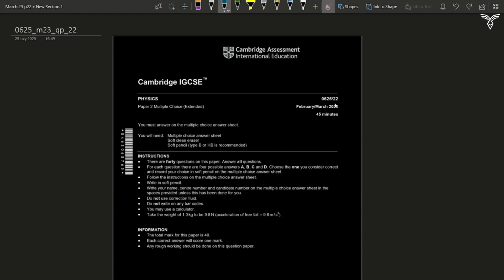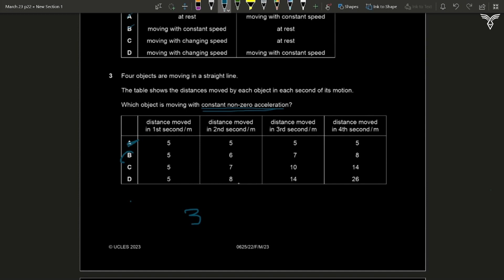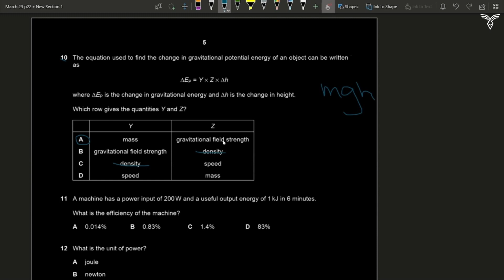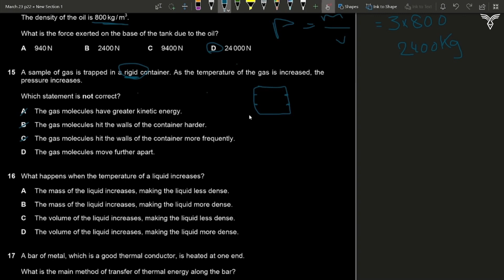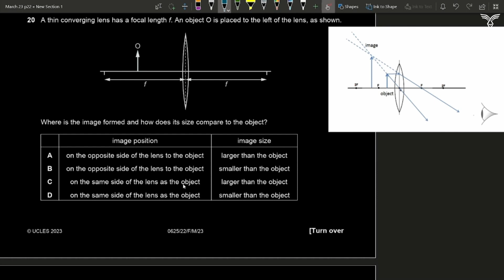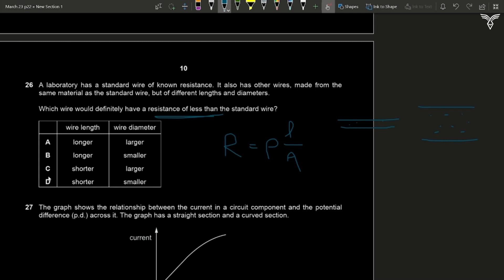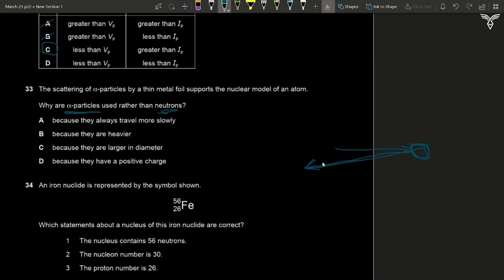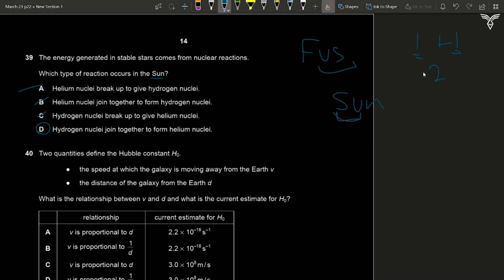IGCSE Physics Paper 22 Feb/Mar 2023 | 0625/22/F/M/23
00:00 Start
00:18 Qs #1
02:29 Qs #2
03:31 Qs #3
06:26 Qs #4
09:08 Qs #5
10:05 Qs #6
12:00 Qs #7
15:06 Qs #8
16:02 Qs #9
17:37 Qs #10
18:41 Qs #11
19:58 Qs #12
20:16 Qs #13
21:13 Qs #14
22:47 Qs #15
25:10 Qs #16
26:17 Qs #17
27:58 Qs #18
29:37 Qs #19
31:19 Qs #20
32:07 Qs #21
33:40 Qs #22
34:53 Qs #23
36:15 Qs #24
37:23 Qs #25
38:11 Qs #26
39:39 Qs #27
41:48 Qs #28
42:54 Qs #29
45:29 Qs #30
46:29 Qs #31
47:27 Qs #32
48:08 Qs #33
49:55 Qs #34
50:39 Qs #35
51:25 Qs #36
53:13 Qs #37
55:00 Qs #38
55:28 Qs #39
56:58 Qs #40
58:15 Outro